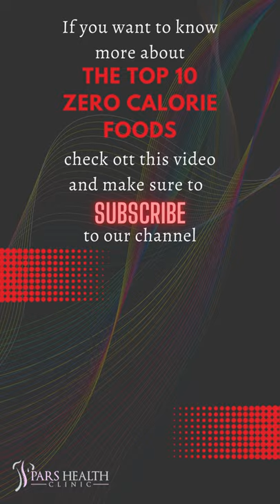Top 3 Zero Calorie Foods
3 Foods that can keep you both healthy and fit
We'll be talking about these items in this video:
- Apples
- Kale
- Cucumbers
We will answer these questions in the long version of this title:
- What are zero-calorie foods?
- Which foods have zero calories?
- Which foods contain no calories?
- What are the top 10 zero-calorie foods?
- Which foods keep you fit?
- Which foods keep your body healthy?
- How many calories are there in a cup of coffee?
- What are the zero-calories drinks?
- What are the zero-calories fruits?
- What are the zero-calories foods?
- How many calories are there in 100 gr of cucumber?
- Which vegetables have zero calories?
- How to lose weight?
- How to lose weight by eating?
10. Apples
When looking up zero-calorie foods lists, apples are among the top options that you will find. One cup (125 g) of this fruit has about 65 cals. Apples are considered great for weight loss not only because of their low food energy count but also because they are high in fiber and water. They are also good for your heart health as they can help lower your blood cholesterol levels.
9. Kale
One cup of kale has 8.75 calories. Kale is a popular vegetable often eaten in salads. This dark leafy green is full of antioxidants that help counteract oxidative damage by free radicals in the body. Kale is also high in nutrients and vitamins such as vitamin C which boosts your immunity, vitamin K which is critical for blood clotting and helps prevent heart disease and osteoporosis, magnesium that protects against type II diabetes.
8. Water
Calories per serving: 0 calories. The only truly zero-calorie food on this list. water is essential for your weight loss. Hydration promotes better sleep which helps curb cravings and keeps your body satiated among other benefits. When dehydration kicks in, your brain can confuse hunger for thirst. If you’re hungry, but it’s not mealtime, reach for a big glass of water instead. So how much water should you be drinking a day?
7. Lemon or Lime
Calories per serving: 1 calorie per wedge Lemon and lime can be used in unlimited quantities to brighten up your meals and beverages. They fall into the bucket of zero-calorie foods because they more or less have no calories, with one wedge of lemon producing just 1 calorie worth of juice. Add lemon and lime to your meals, it’s great on both fish and chicken and your beverages.
6. Coffee and Tea
Calories per serving: 2 calories per cup. Outside of added creamer or milk, coffee and tea count as zero-calorie food and something that many drink while fasting. Green tea and black tea are healthy beverages you can drink but don't forget about the amount of caffeine. Drinking tea at night may cause some sleep discomforts for you.
5. Berries
Berries are near zero calorie foods that are eaten as snacks, added to salads, and to breakfast foods such as oats for some sweetness.
Blueberries: Half a cup has about 40 cals and is full of antioxidants which may boost your immune system and help protect you from illnesses such as cancer, heart disease, and dementia.
4. Broccoli
100 g of broccoli has only 34 calories. This vegetable is a good source of fiber and protein and contains iron, potassium, calcium, selenium, and magnesium as well as the vitamins A, C, E, K, and a good array of B vitamins, including folic acid. Adding broccoli to your zero-calorie foods will help with reducing your risk of cancer, boosting your immune health and improving bone health, aiding digestion, and reducing inflammation.
3. Lettuce
100 g of lettuce has only 14 calories and 95.3 g of water. It is a good source of fiber, iron, folate, and vitamin C. Several studies have shown that this near-zero calorie vegetable has anti-inflammatory, cholesterol-lowering, and anti-diabetic activities all attributed to the bioactive compounds in lettuce
2. Spinach
100 g of raw spinach has 23 cals and 91.4 g of water. Classified as dark leafy greens they contain high levels of fiber, iron, magnesium, potassium, and calcium. Spinach can help lower glucose levels, increase insulin sensitivity, and prevent oxidative stress and reduce the risk of bone fracture. This vegetable is often added to eggs in breakfast options or in salads.
1. Cucumbers
100 g of cucumbers has only 15 calories with 95.23 g of water which helps keep you hydrated. Cucumbers are high in vitamin K which supports blood clotting and may support bone health, have cucurbitacin nutrients that have been suspected to help stop cancer cells from reproducing, high in fiber which helps manage cholesterol and prevent related cardiovascular problems.